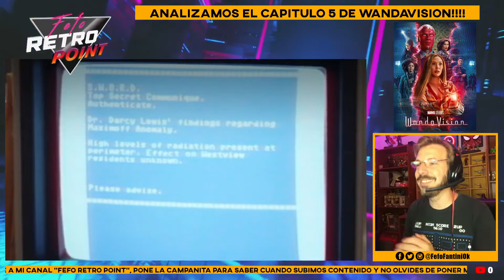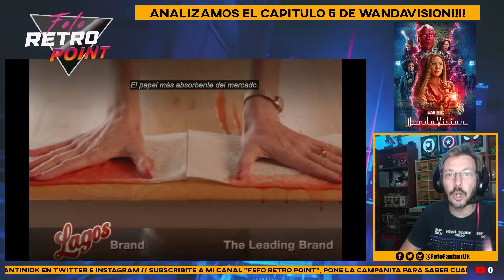WANDAVISION Episodio 5 - Grandes Revelaciones!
Hoy estamos analizando y explicando en detallo el capitulo 5 de WANDAVISION por Disney+. En el capitulo de hoy vemos la interacion entre el interior del domo y el exterior, transitamos las sitcom de los 80 y en el exterior NUEVAS REVELACIONES muy fuertes que lo cambian todo y con un final EPICO! No Te Pierdas Este nuevo EPisodio!!!
WandaVision (en España: Bruja Escarlata y Visión)1​ es una miniserie de televisión estadounidense creada por Jac Schaeffer para el servicio de streaming Disney+, basada en los personajes de Marvel Comics Wanda Maximoff/Bruja Escarlata y Visión. Ambientada en el Universo cinematográfico de Marvel (UCM), comparte continuidad con las películas de la franquicia, y tiene lugar después de los eventos de la película Avengers: Endgame (2019). WandaVision es producida por Marvel Studios, con Schaeffer como escritor principal y Matt Shakman como director.

Si te gustó el video, no te olvides de poner "me gusta", "suscribirte" y "compartir" con tus amigos... y sino te gusto compartilo igual así le arruinas el día a tus enemigos!!!